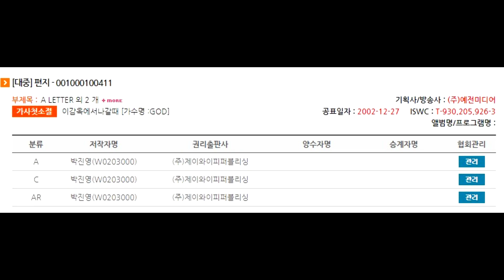GOD - 편지 + Faith Evans -Do Your Time 레퍼런스 유사성 표절아님 유사성